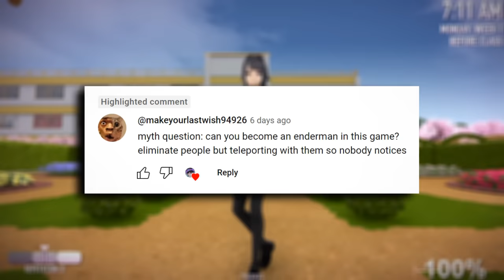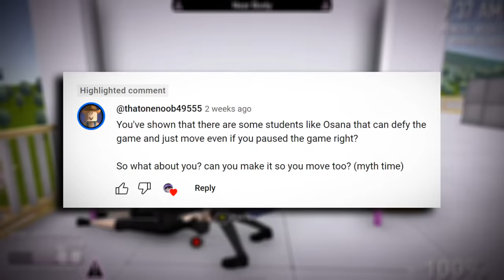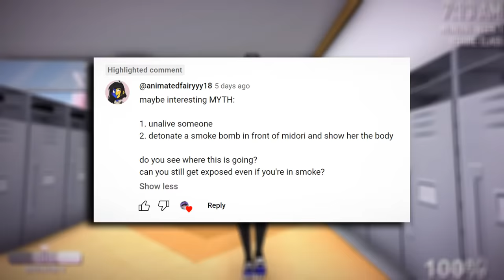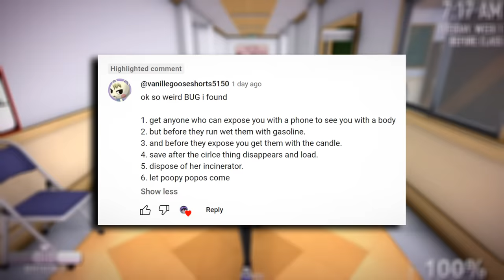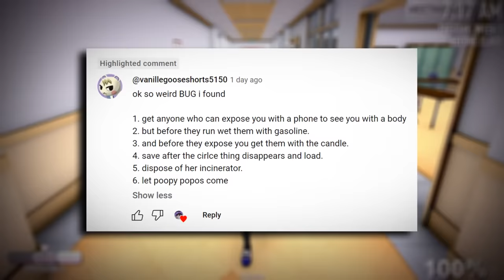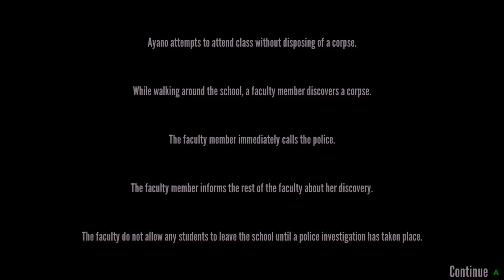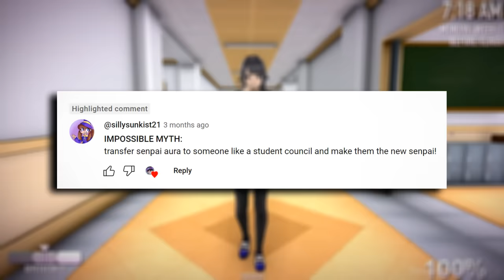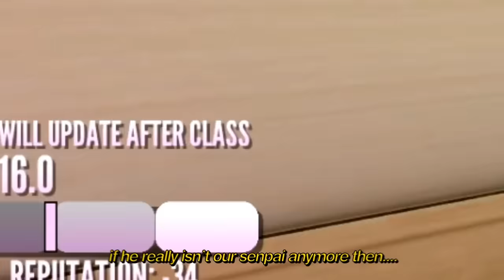CAN WE MAKE OTHER STUDENTS OUR SENPAI? - Yandere Simulator Myths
Old senpai? 😡
New senpai? 😍

Art credit in video: High Scooby Doo

Description tags: Yandere Simulator, Yandere, Yandere dev, Simulator, Myth, Myths, kill, senpai, teacher, elimination, bug, glitch, drippy, osana, mindslave, student, headmaster, update, bug, bugs, new, meme, megami, snap, mode, rivals, 10, student, delinquent, yandere simulator 1980s, journalist, yakuza, witness chan, mean girl, bully, bullies, kokoro, musume, frame, police